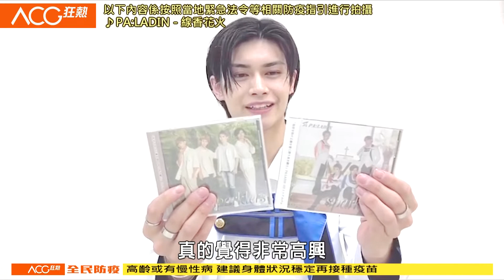【ACG狂熱】TAICHI（パラディン PALADIN）｜虎虎生風 留言｜あけおめ コメント｜新春 SP｜全力応援｜#202201